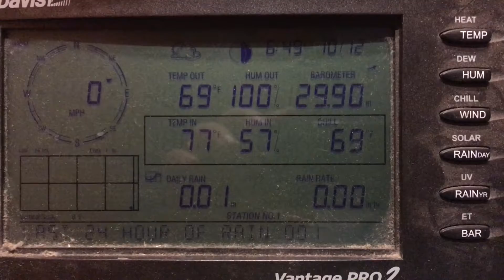Blaze the Weather Horse for October 12, 2017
Blaze the Weather Horse talks about a beautiful fall day. Highs in the 90's and the Tropics are quiet.